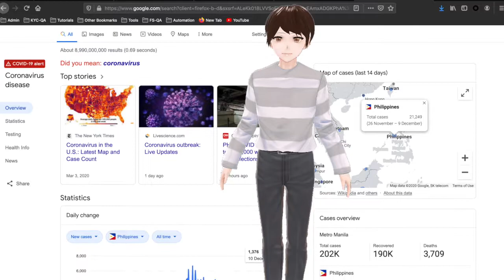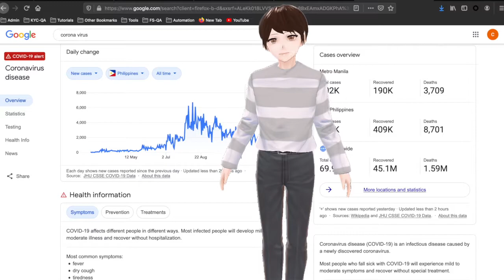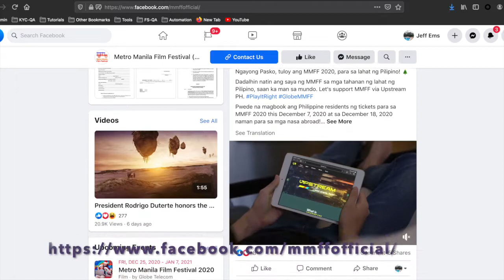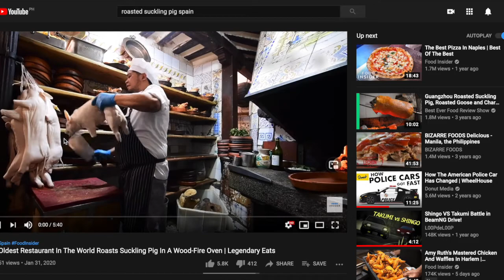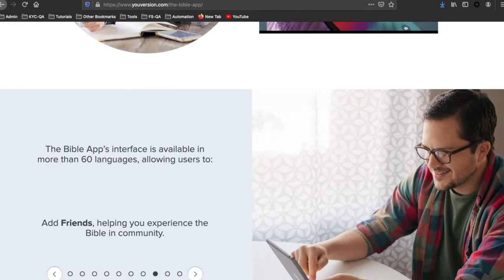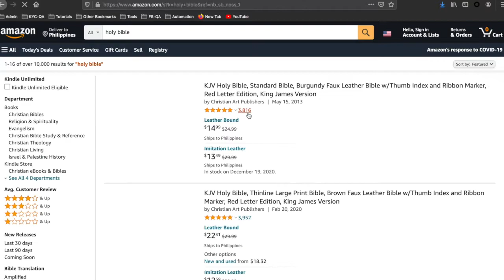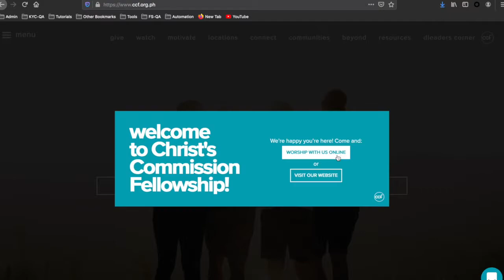TIPS TO ENJOY CHRISTMAS QUARANTINE 2020 | Simply Creative Studios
Our Christmas season will be totally different from our usual as we expect. It may be challenging to the most of us, that is why we come up with this video. Hope you enjoy it and be inspired to spend a joyful Christmas amidst the trials.

Instagram: Simply Creative Studios
Tools